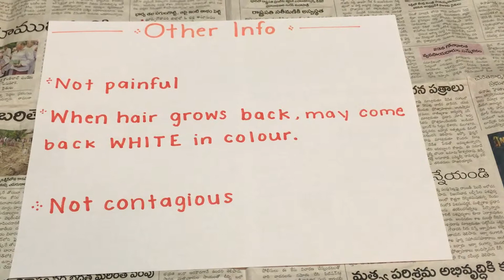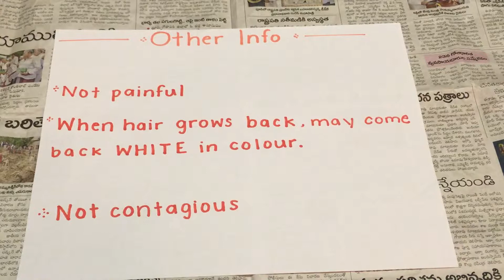Ap Biology Cell Signaling and Disease: Alopecia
Paper Slide Video On Alopecia